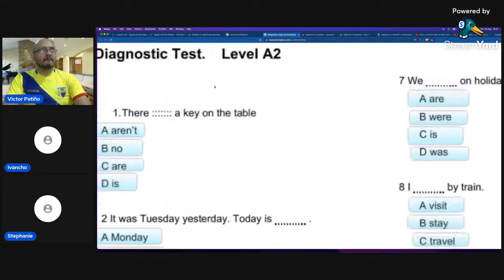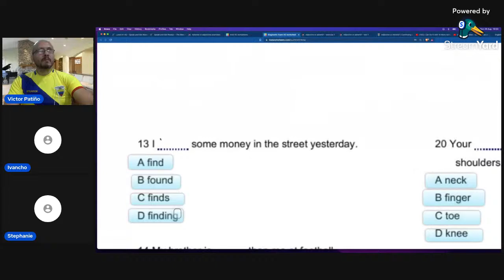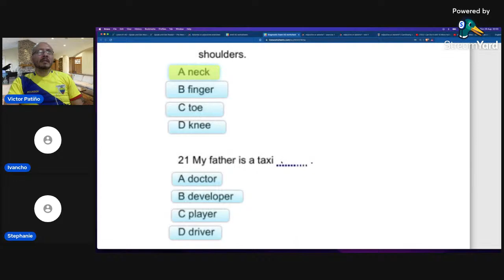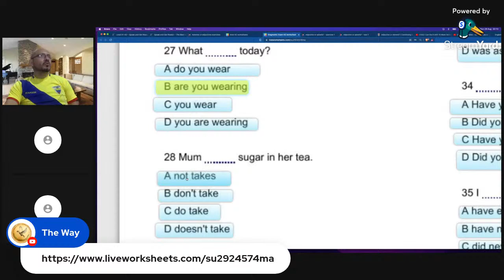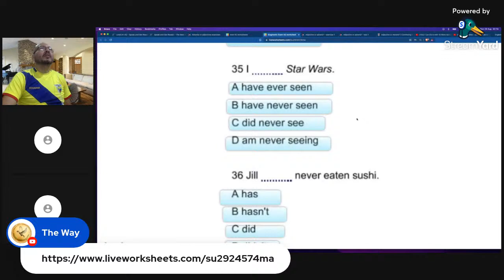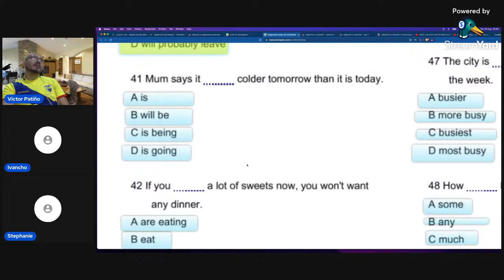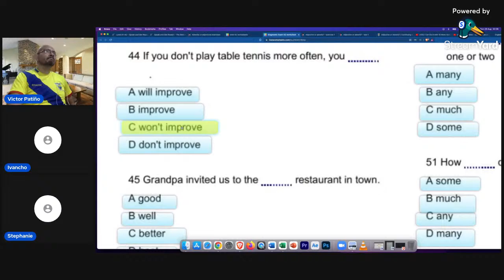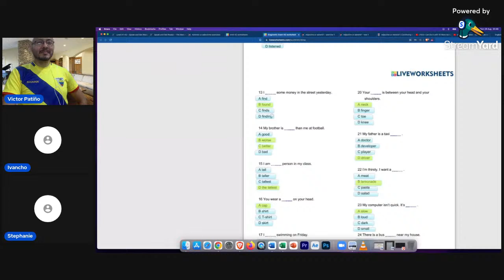English Lesson #40 Review Level A1- A2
Level A1-A2